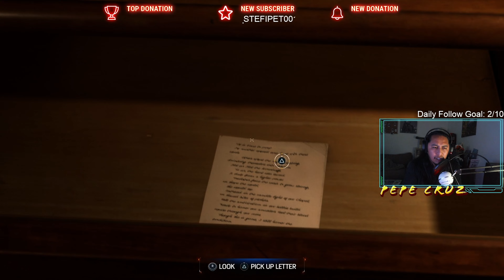Fighting Our Way Out! - TwitchHighlights Episode 33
Come and Join the Live Stream on Twitch, and be part of the give aways.